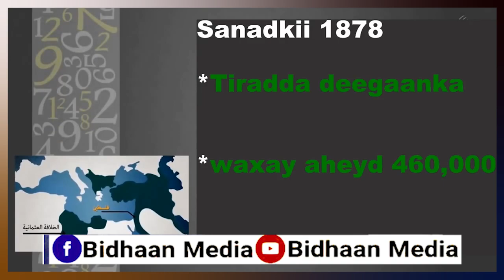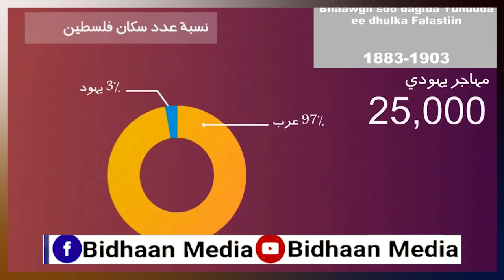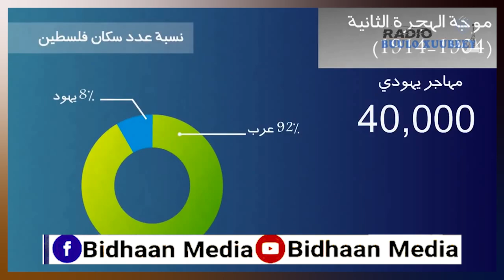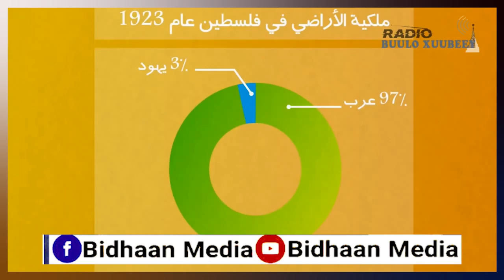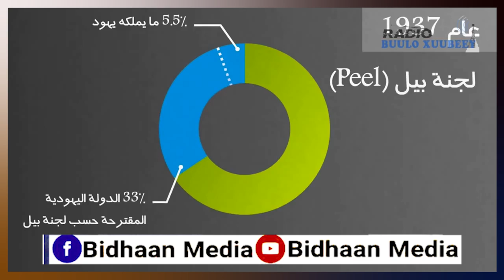DEG DEG:Xamaas oo Gantaal hor leh ku Garaacday Israil Qaxa talabib Dhacdoyinka Layabka leh Falastin.